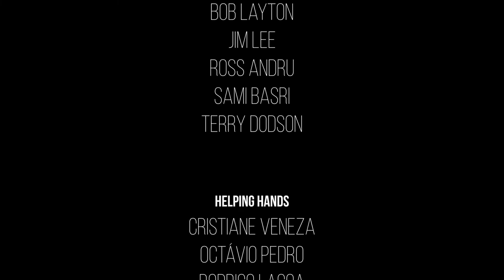Painting a Superhero mural - Hall Of Heroes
Art by: Bruno Krippahl and João Pereira.

Based on original artwork by: Bob Layton, Jim Lee, Ross Andru, Sami Basri and Terry Dodson.

Helping hands: Cristiane Veneza, Octávio Pedro, Rodrigo Lagoa, Susana Lopes and Teresa Campos.

Music arranged and performed by: Nathan Mills.